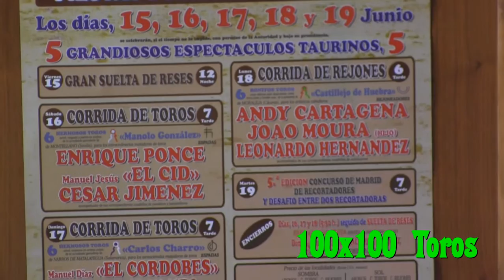Presentación de la feria taurina 2012 de Torrejon de Ardoz